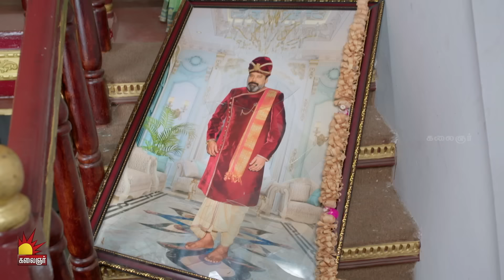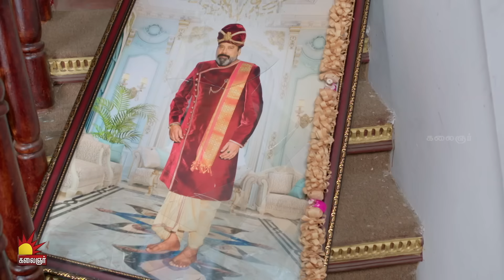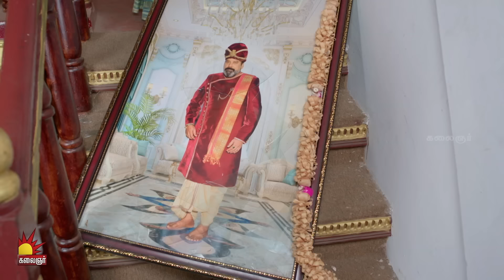கௌரி | Gauri | Episode - 16 | Sujitha | Raghav Ranganathan | Kalaignar TV